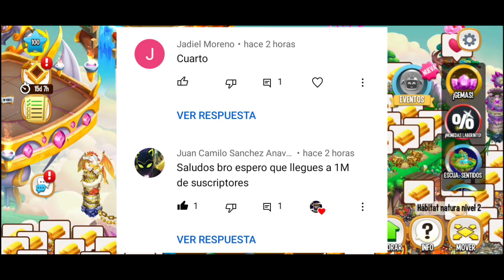RECOMPENSAS DE LA ISLA CARRERA DEGUSTACIÓN "DRAGONES, COSTOS, GEMAS Y MÁS..." | Dragon City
TODAS LAS RECOMPENSAS Y LOS MOLINETES QUE NECESITAS PARA RECLAMAR A CADA UNA DE ELLAS, EN ESTE VÍDEO EXPLICADO PASO A PASO!!